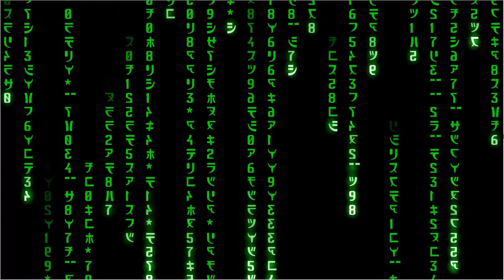Q1 2014 Channel Update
Played On GTX 660TI

Killer deal for this game on Green Man Gaming:

Code To Get 2$ Twords Game If You Spend Over 2$